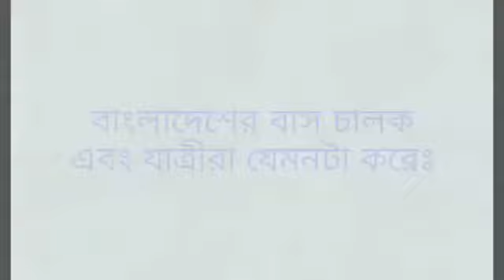বাস ড্রাইভারেরা যেভাবে গাড়ী চালায় । funny video by MUMA's strudents.